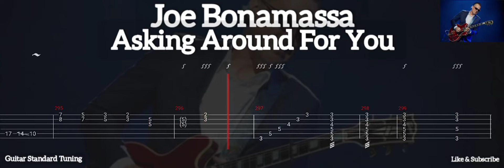JOE BONAMASSA - ASKING AROUND FOR YOU ( TAB GUITAR )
Asking Around For You ( Joe Bonamassa )
Tab Guitar